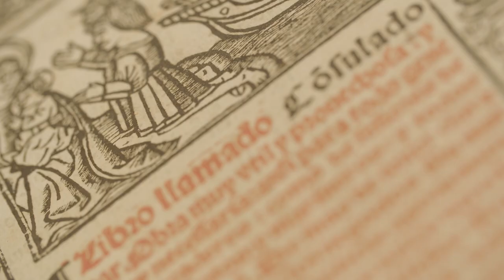Books that define America: the collection of William S. Reese | Christie's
‘I always had a concept, as a person dealing in Americana, that I was selling evidence in one form or another,’ William S. Reese once said in an interview for the Antiquarian Booksellers' Association of America.

The leading collector and dealer in Americana of his generation, Reese spent most of his life (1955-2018) scouring the country for such evidence of American history and culture. The personal collection he built over the decades contains records of some of the key moments of the nation’s founding, the landscape it would take shape in, and the people who would define its character.